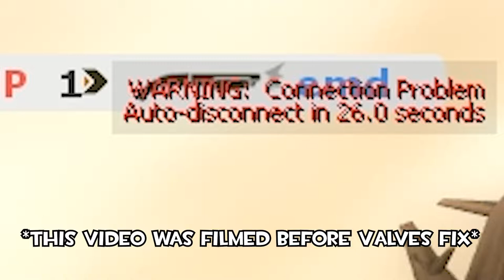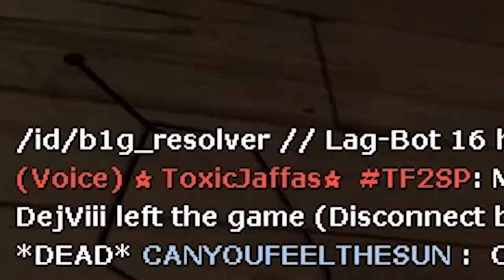[TF2] Playing Pyro but I can't set anybody on fire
In this TF2 video I investigate an interesting play style. How would I fare if I played Pyro WITHOUT setting fire to a single person, so I'm stuck with using shotguns and melee weapons, let's see how I do. Enjoy :D
🎵Outro Song🎵
🎶Call Me Sachi · Andreyun